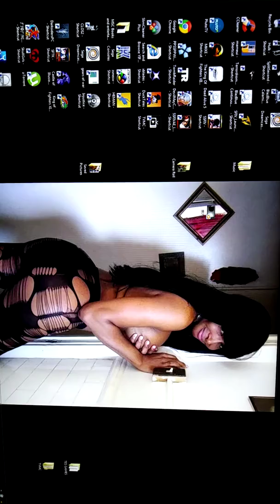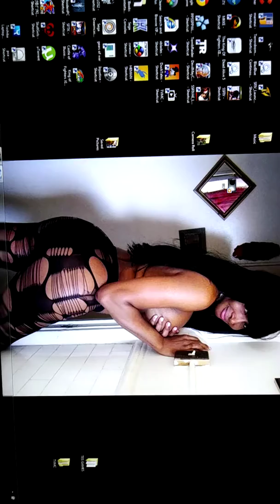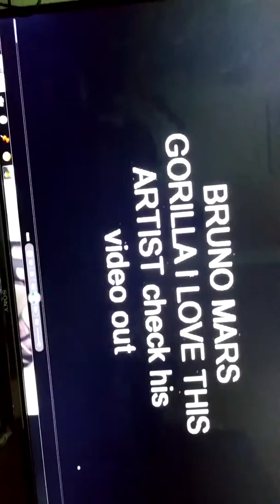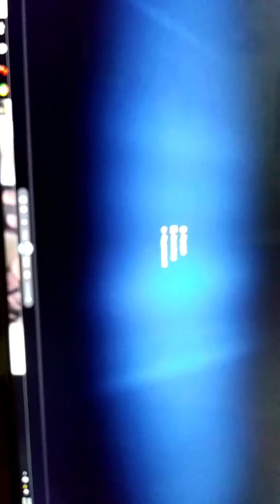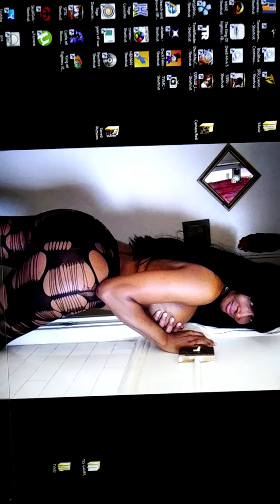Tes Tv Showcase Tes VS Trannys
Clapping back at this nigga bitch raven ovah I used to know it as raven wear shim did a vid on me so now I'm going in on dat it whatever and before you asked no we didn't have sex I'm not Gay and never will be we are living in a different time now be careful fellas their getting slicker with these operations like Sidney star and I guess this crackhead looking bird bitch here anyway give me comments or look at its page if yt wanna ban this vid like it did with my playlist I'm done with this shit now I know its some muthafuckaz here thats gonna judge me thats fine but before you do dat ask urself ya don't know me nothing about my life so plz save dat shit somewhere else if you think I'm gay or whatever then thats ur choice cause like I said say it to my face then its a wrap anyway lets get it in lets go and no I'm not drunk or high just mad so enjoy